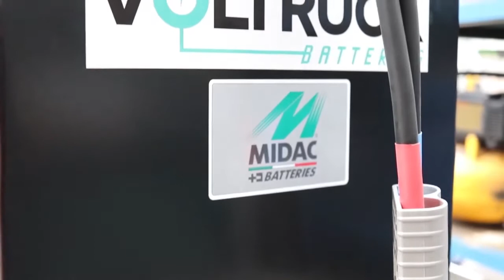Baterías montacargas eléctricos | Manejo De Materiales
Da el siguiente paso hacia el futuro de la industria, con baterias de mayor durabilidad para tus montacargas.

Tenemos flexibilidad para fabricar baterías a la medida de cualquier marca de montacargas.

  Placas positivas tubulares con mayor rendimiento y productividad, además de un menor mantenimiento ya que no usamos soldaduras.

 Baterias de plomo-ácido:

 ✔ Tecnología tubular.

✔ Hasta 1,500 ciclos.

✔ Bajo costo de mantenimiento.

Baterías de litio:

✔ Mayor durabilidad.

✔ Mayor eficiencia.